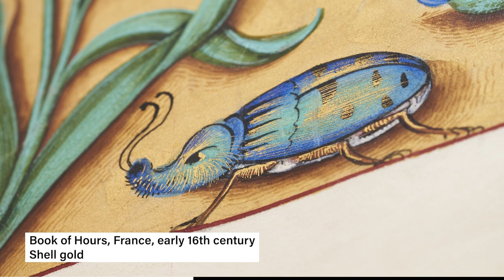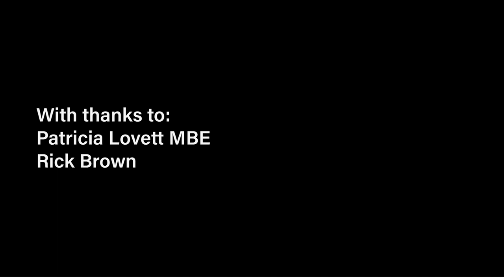Techniques for working with gold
Ever wondered how illuminated masterpieces were made? In this short video calligrapher and illuminator Patricia Lovett MBE and book conservator Rick Brown demonstrate how to use gold to decorate manuscripts and books using three masterful techniques. Be dazzled by 50 golden manuscripts in the British Library’s current Gold exhibition. Open until 2 October 2022.